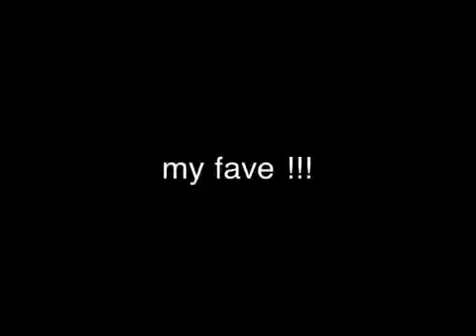GRACE 2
Tarantula